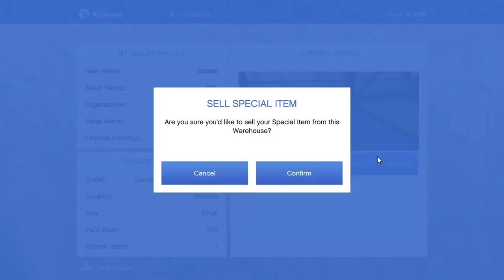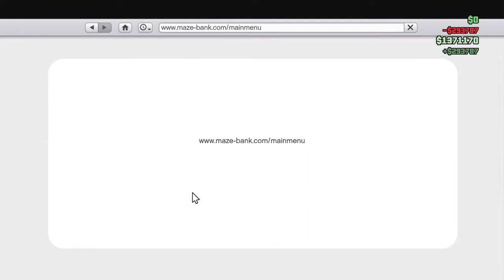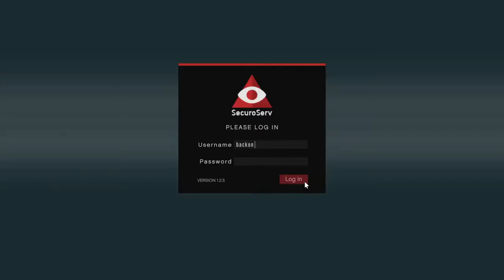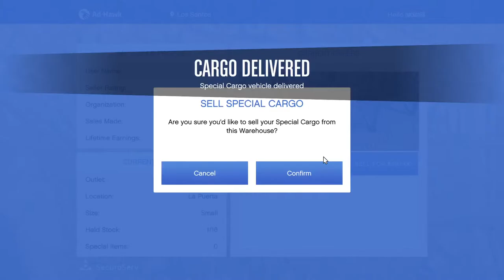Ok lets go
Don’t be a diçk be like John Wick